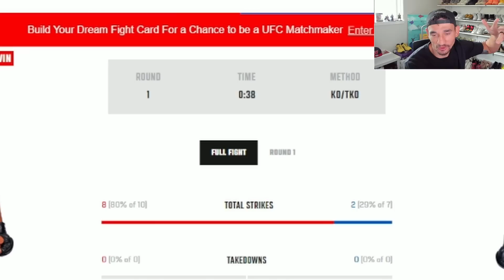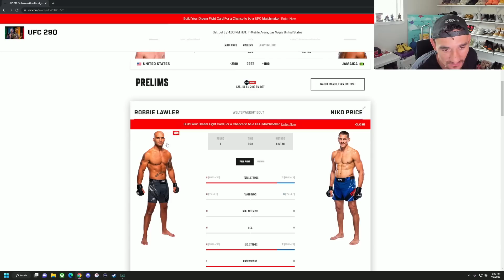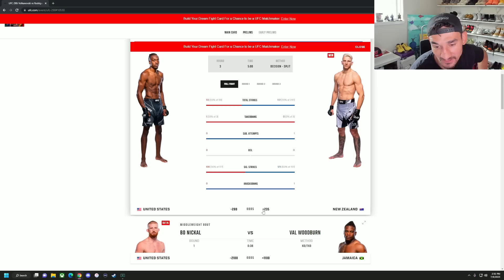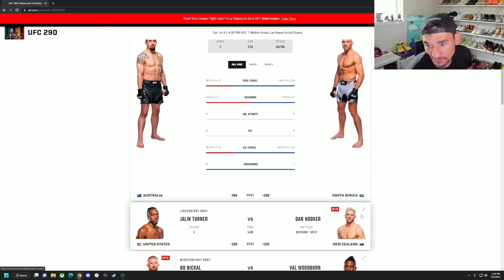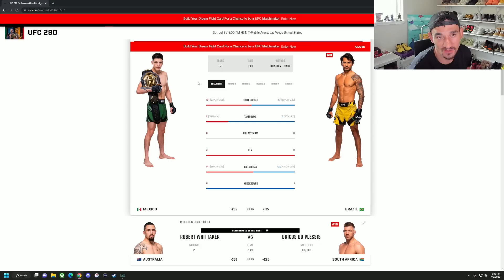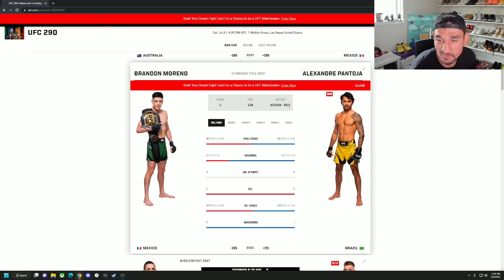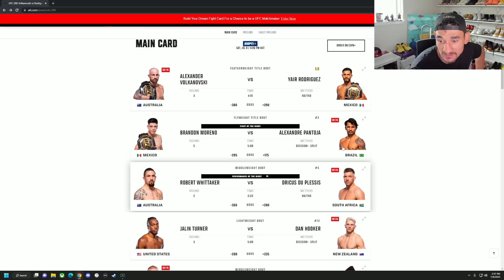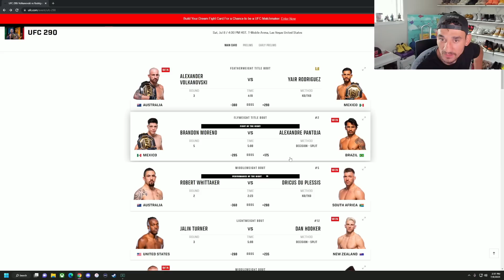Max Holloway REACTS to UFC 290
My highlight reaction to the action-packed UFC 290 card.